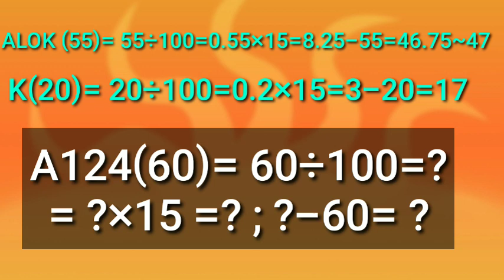POWER OF ROCKIE PET IN FREEFIRE || ROCKIE PET SKILL TEST IN TAMIL🔥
THIS VIDEO EXPLAIN POWER OF ROCKIE PET IN FREEFIRE FULL DETAILS